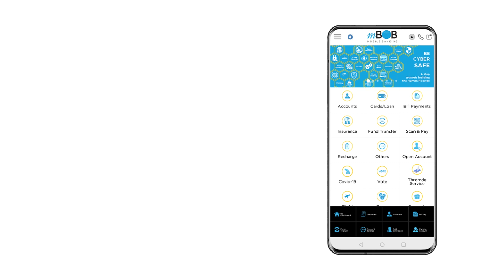𝗣𝗮𝘆 𝘁𝗼 𝗖𝗼𝗻𝘁𝗮𝗰𝘁, 𝗺𝗕𝗼𝗕, 𝗕𝗮𝗻𝗸 𝗼𝗳 𝗕𝗵𝘂𝘁𝗮𝗻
Watch how you can directly pay to your contacts from mBoB.